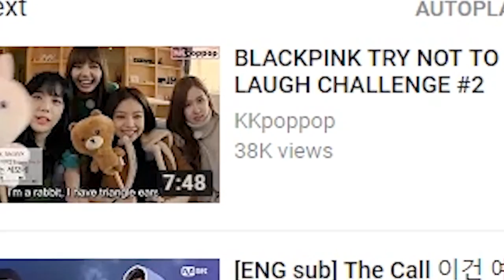BLACKPINK TRY NOT TO LAUGH CHALLENGE #1 [I'M FAILING MISERABLY!!!]